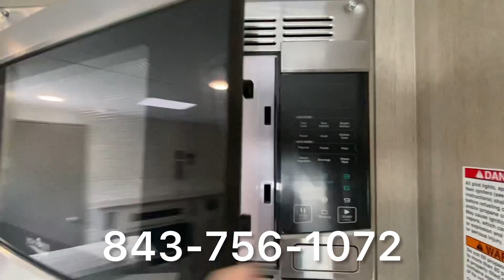2023 Coachmen Catalina Legacy Edition 243RBS - 30 AMP, 200W PANEL, 15K BTU DUCTED A/C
30 AMP, 200W PANEL, 15K BTU DUCTED A/C - 2023 Coachmen Catalina Legacy Edition 243RBS - *** Price Includes Prep *** - National Shipping Available

Catalina Legacy Edition Travel Trailers
The Coachmen Catalina is a trusted name that provides a VERSATILE line up of reliable and affordable travel trailers! The Catalina Legacy Edition appeals to a broad breadth of RV lifestyles ranging from weekend use all the way to extended use and just about every use in between. With choices designed to fit almost any budget, the Coachmen Catalina Legacy Edition provides an abundance of value at one of the most aggressively priced travel trailers on the market. That means it’s packed with Coachmen Quality, Value, Style, and Comfort! * Due to the current environment our features and options are subject to change due to material availability

The popular 243RBS is the ideal couple’s coach! This floorplan boasts a full-size super slide with both a dinette and sofa, a spacious rear bathroom with a walk-in shower, extra-large pantry/wardrobe storage, a breakfast bar and private bedroom. The half-ton friendly towing weight and under 30’ real length makes this camper perfect for cross country travel or local weekend getaways!

CATALINA

JAVA DECOR

LEGACY EDITION PACKAGE
UNIVERSAL SOLAR PREP W/ INSTALLED ROOF PANEL PORT, LCI ONE CONTROL, SOLID STEP AT MAIN ENTRY DOOR, 360 SIPHON ROOF VENT, SKYLIGHT ABOVE TUB/SHOWER, BEDROOM USB AND OUTLETS, GAS/ ELECTRIC DSI WATER HEATER, 12V ROOF VENT AND FAN IN LIVING AND BATHROOM, 5/8" TONGUE AND GROOVE PLYWOOD FLOORING, JIFFY SOFA W/ FLIP DOWN CUPHOLDER AND EASY ACCESS STORAGE (RETAIL VALUE $1,999.00)

CATALINA CONNECT PACKAGE
FULL 4G LTE CONNECTIVITY W/ INCLUDED SIM CARD, WIFI BOOSTER, WIFI EXTENDER (RETAIL VALUE $399.00)

PREMIUM JBL AUDIO PACKAGE
JBL AURA HEAD UNIT, 2 MULTIZONAL JBL PREMIUM INTERIOR SPEAKERS, 2 MULTIZONAL JBL PREMIUM EXTERIOR SPEAKERS (RETAIL VALUE $299.00)

DESIGNER KITCHEN PACKAGE 12V 10 CU FT REFER, RESIDENTIAL PULL DOWN FAUCET, THERMOFOIL COUNTERTOPS W/ SMOOTH DROP EDGE, DEEP BASIN FARM STYLE SINK, SINK COVERS, STAINLESS RANGE OVEN W/ BLUE LED ACCENT LIGHTING AND FLUSH MOUNTED GLASS TOP, (2) USB AND (2) 110 OUTLETS (RETAIL VALUE $1,690.00)

AMBIENCE PACKAGE
POWER AWNING W/ MULTICOLOR CUSTOMIZABLE LED STRIP AND REMOTE, 4,000 LUMEN INTERIOR TOUCH LIGHTING (RETAIL VALUE $599.00)

PREMIUM EXTERIOR PACKAGE
ENCLOSED UNDERBELLY, 200LB FLIP-DOWN CARGO CARRYING RACK, POWER TONGUE JACK, BLACK TANK FLUSH, LP QUICK CONNECT, HOT/COLD OUTSIDE SHOWER, ALUMINUM FENDER SKIRTS, UPGRADED ALUMINUM RIMS, FRICTION HINGE DOOR, BATTERY DISCONNECT, EXTERIOR TV HOOKUPS, BACK-UP CAMERA PREP (RETAIL VALUE $1,115.00)

15K BTU DUCTED A/C IPO 13.5K BTU A/C

PEAK PERFORMANCE SOLAR PACKAGE

200W PANEL W/ 30 AMP SOLAR CONTROLLER

30" BUILT IN FIREPLACE